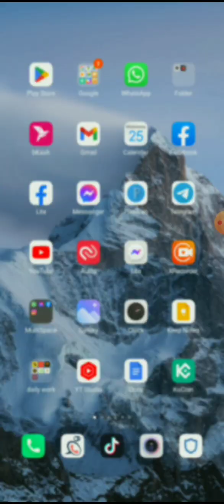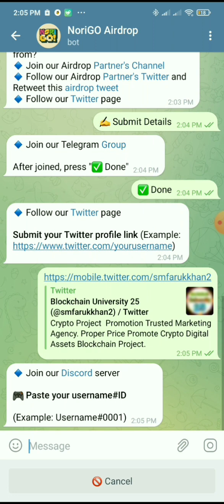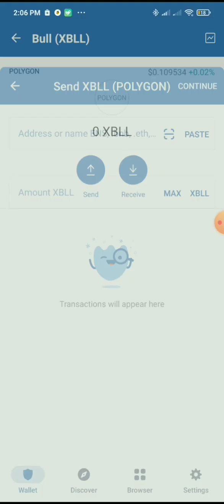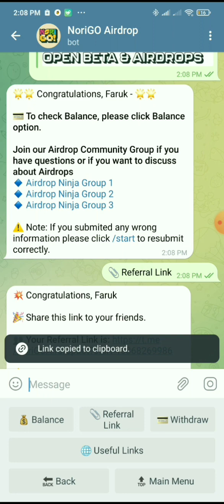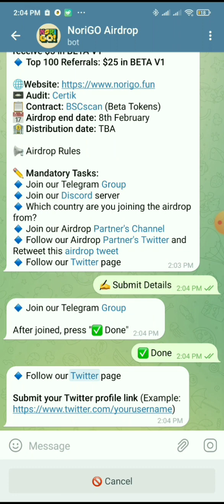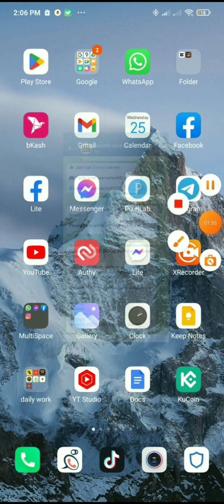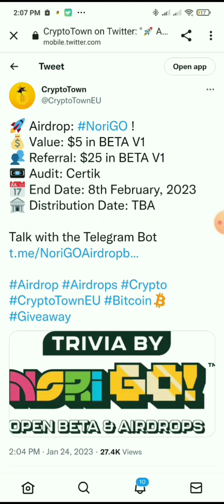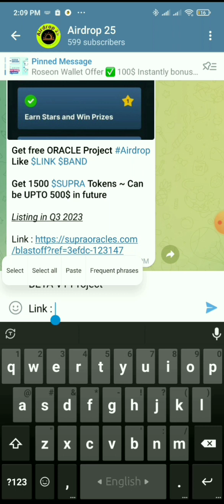BETA V1 Project Airdrop Free Loot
free airdrop token 2022 trust wallet no fees,
free airdrop token 2022 trust wallet no gas fees,
art token airdrop don't miss free airdrops earn with bk,
free airdrop coin market cap,
claim free airdrop token trust wallet,
claim free airdrop token,
free crypto token airdrop,
free coin token airdrop,
crypto world airdrop 50$ metawar token free,
claim $1000 free airdrop/how to earn et token
$1000 free airdrop/how to earn et token
3am token airdrop,
airdrop free bnb,
airdrop free crypto,
airdrop free token